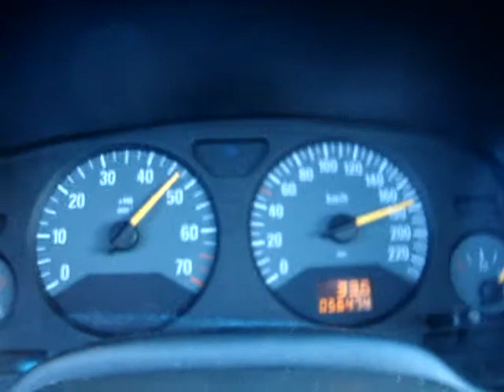Astra Advantage 200Km/H contorno Guarapari/ES Rod do Sol